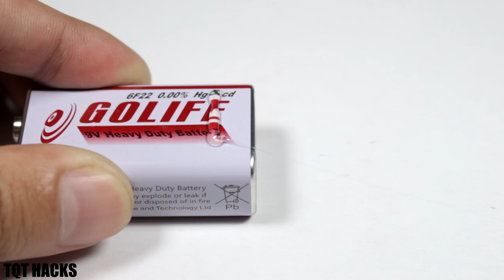3 Awesome Life Hacks or Spinner Toys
Hello my dear friends, in this video I'm going to show you 3 Awesome Life Hacks or Spinner Toys